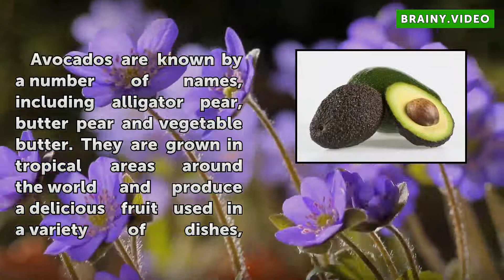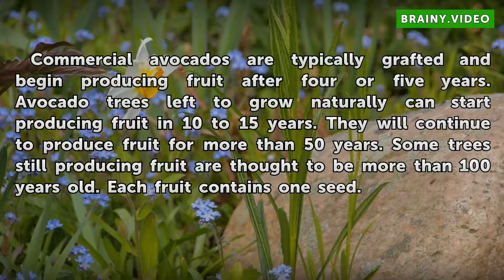Life Cycle of the Avocado Tree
Life Cycle of the Avocado Tree. Avocados are known by a number of names, including alligator pear, butter pear and vegetable butter. They are grown in tropical areas around the world and produce a delicious fruit used in a variety of dishes, including guacamole.

Table of contents Life Cycle of the Avocado Tree
Germination 00:34
Flowering 00:48
Fruiting 01:17
Lifespan 01:44